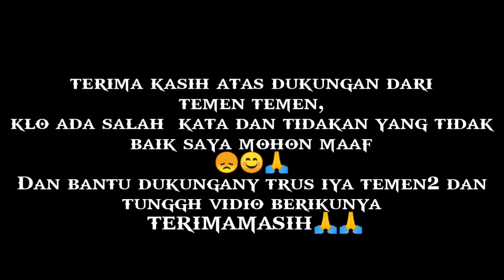BOLANG SIMBAH GAUL//Mencari ikan/lihat endinya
Assalamualaikum temen2 balik lagi bersama chenel anvin official
Maaf sekarang gak sempet buat konten lagi iya sekarang aja lagi boring ni hehe☺️
Maen gaem free fire, dulu iya gas soalnya LG buring ni ☺️
Buat temen2 yang suka komen like dan share ke teman-teman lain iya terikamasih 🙏

mencari ikan
bolang Simbah gaul
vidio terbaru Simbah gaul mencari ikan/bolang
Follow US, at INSTAGRAM saya: